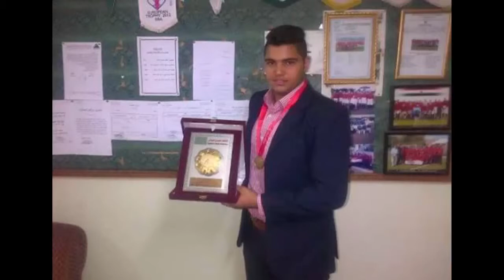Mustafa Magdy CV 2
A Video CV for Mustafa Magdy ; a Grass Hockey Goal Keeper in El Mahla  Shooting club .

Nationality: Egyptian
Age : 18   years
Date of birth : 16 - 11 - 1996
Previous Club : Eastern Tobacco Club
Current Club : Shooting Club
Play center : Goal Keeper
    Home :  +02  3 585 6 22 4

Video Made By Ahmad Magdy